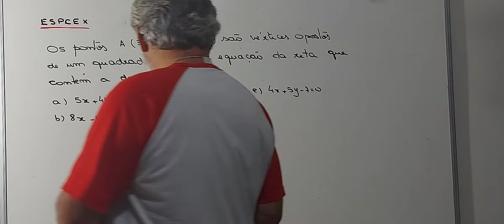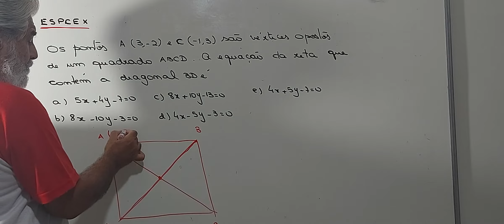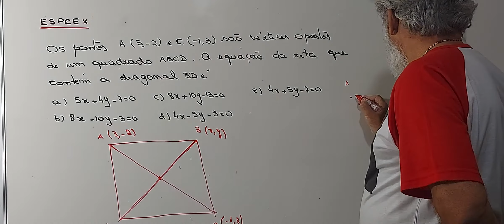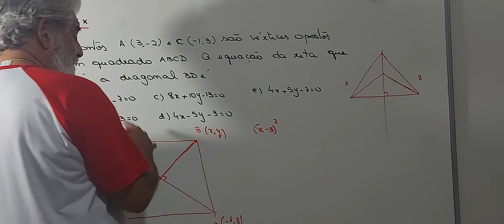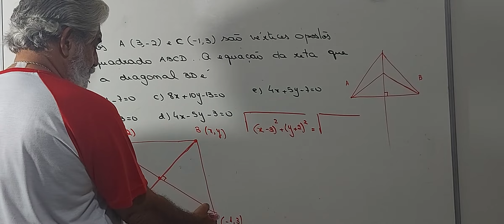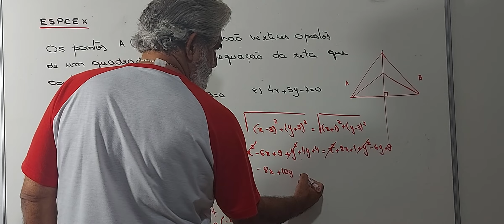EsPCEX- Uma definição perdida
Olá Pessoal

Apresento a vocês um problema da EsPCEX2020/2021 . Esse problema nos permite recuperar um conceito de construções geométricas que anda esquecido. Espero que assistam ao vídeo e ao término deixem seus comentários .Obrigado.